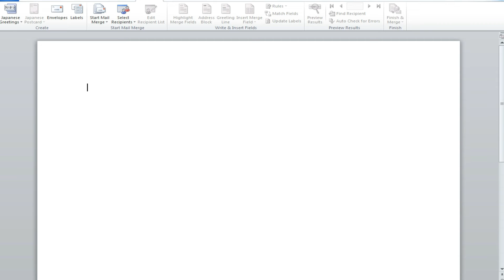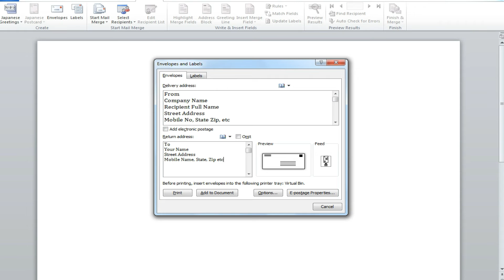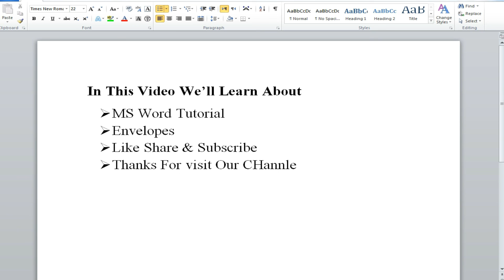Envelope Design in MS Word | Print Envelopes in Microsoft Word | Envelopes Format on Microsoft Word